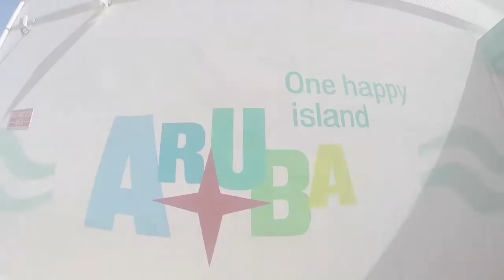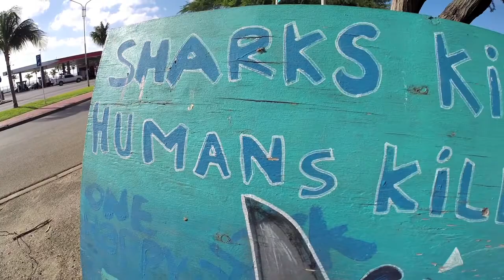Beautiful Aruba Arashi Beach Shack "One Happy Island"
Enjoy a wonderful beach day heading to the Arashi Beach Shack in Gorgeous Aruba!  Go Snorkelling with the fish right off the beach! Enjoy a cold Balashi beer on a beach swing!